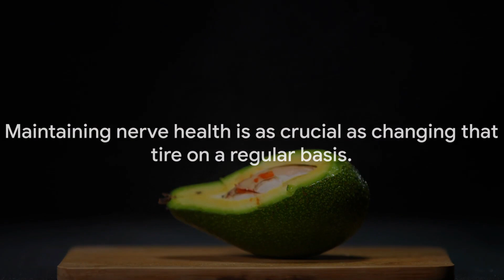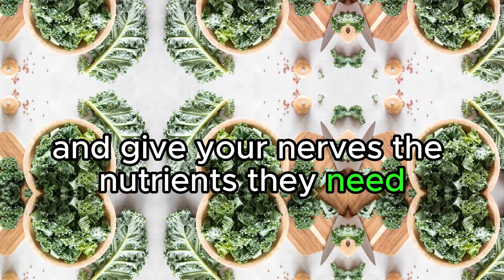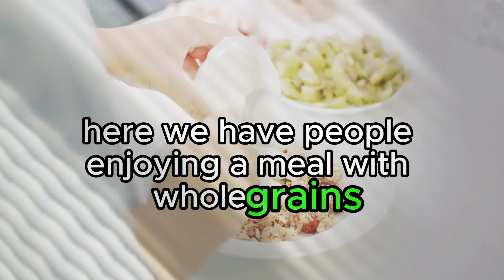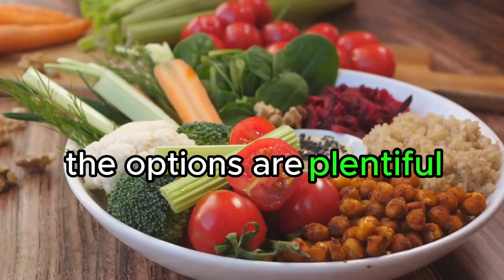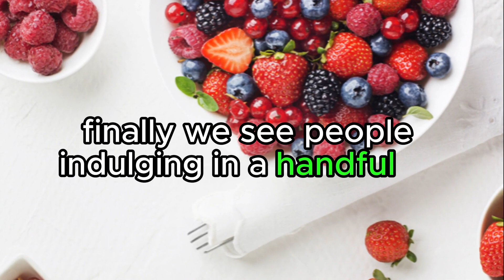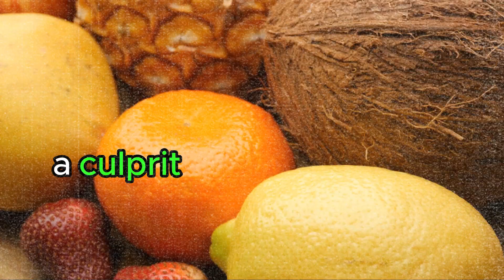Nourish to Flourish: 5 Foods To Repair Nerve Damage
Omega-3 Fatty Acids: Foods rich in omega-3 fatty acids, such as fatty fish (salmon, mackerel, sardines), flaxseeds, chia seeds, and walnuts, can help reduce inflammation and support nerve health.

Antioxidants: Antioxidants like vitamin C (found in citrus fruits, strawberries, and broccoli), vitamin E (found in nuts, seeds, and vegetable oils), and beta-carotene (found in carrots, sweet potatoes, and spinach) help protect nerves from oxidative stress.

B Vitamins: B vitamins, especially B1 (thiamine), B6 (pyridoxine), and B12 (cobalamin), are essential for nerve function and may help with nerve repair. Good sources include lean meats, poultry, fish, dairy products, and fortified cereals.

Protein: Adequate protein intake is important for the maintenance and repair of all tissues, including nerves. Sources of protein include lean meats, fish, poultry, beans, lentils, and tofu.

Magnesium: Magnesium is involved in nerve function and may help reduce nerve pain. You can find magnesium in foods like nuts, seeds, leafy green vegetables, and whole grains.

Iron: Iron is necessary for oxygen transport, which is essential for nerve health. Include iron-rich foods like lean meats, poultry, beans, lentils, and fortified cereals in your diet.

Fruits and Vegetables: A diet rich in fruits and vegetables provides a wide range of vitamins, minerals, and antioxidants that support overall health, including nerve health.

Water: Staying hydrated is crucial for overall health, including the health of nerves and nerve endings.